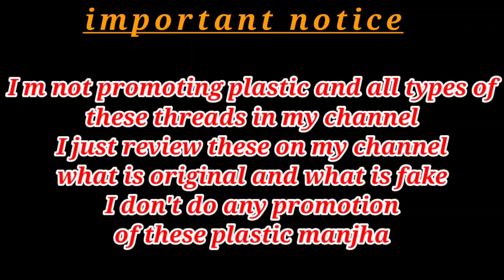New Monokite fighter Unboxing 🧵 flying big kites 🪁 Desi patangbaazi🔥 Monokite vs Monokite fighter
Hi guys

your query

. New Monokite fighter Unboxing
. New Monokite fighter testing
. original monokite fighter testing
. original Review of Monokite Fighter
. kite fighting
. kite flying
. monokite vs monofill gold
. kite cutting
. Go india Go vs Monokite
. monokite fighter
. mono kite manjha
. Unboxing of Monokite Fighter